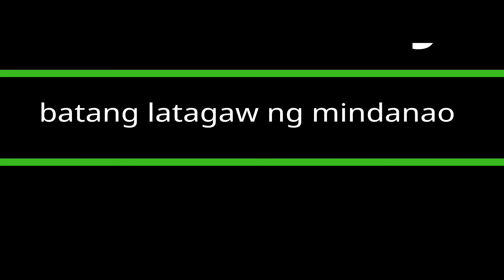pulang bato adventure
Mala paraisong sapa sa tamugan, ang PULANG BATO. Nasa davao lng po yan mga kels. 😊